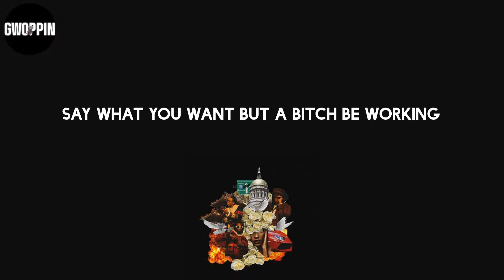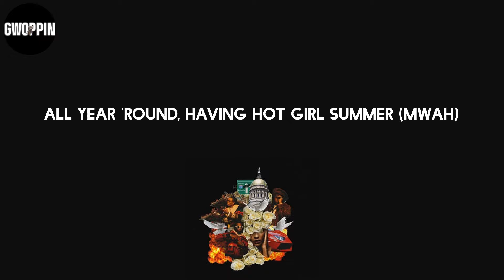Megan Thee Stallion - Kitty Kat (Lyrics)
Lyrics: Megan Thee Stallion - Kitty Kat

Lyrics:
(J.R.)